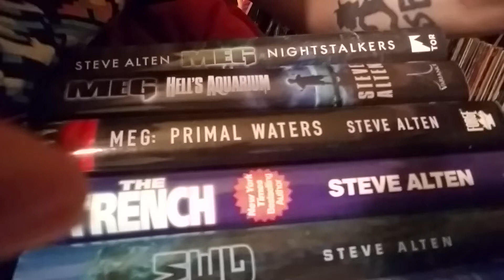The Meg Trailer Reaction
Jerry a huge fan of the Meg book series by Steve Alten gives his first thoughts on the trailer for The Meg.